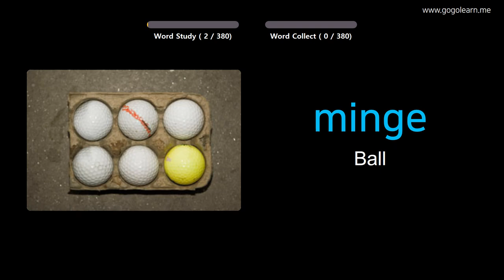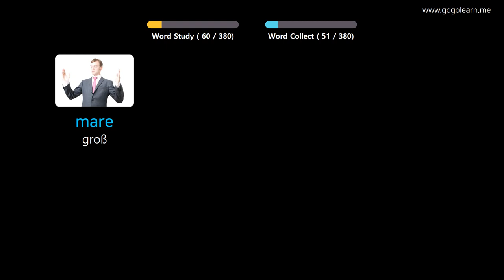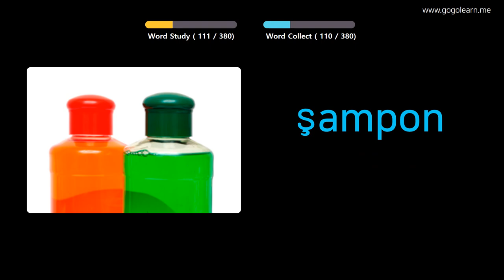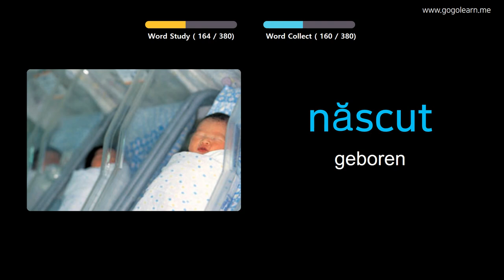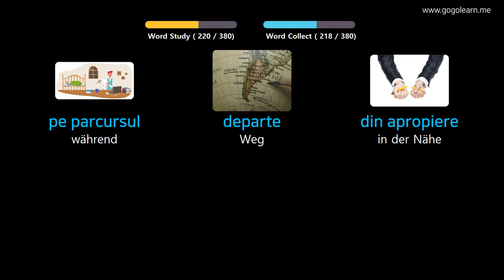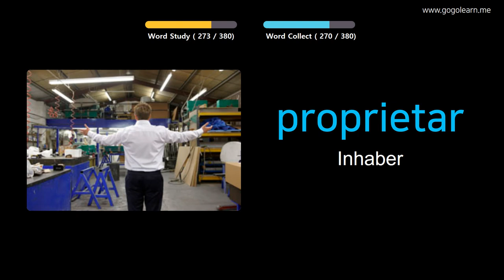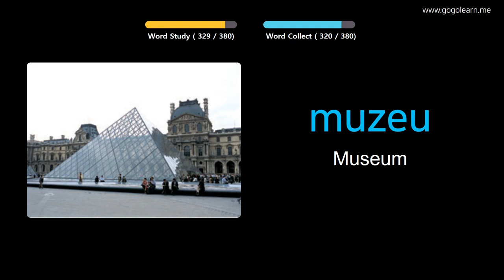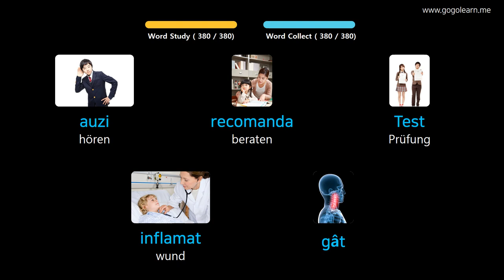Rumänisch Lernen Durch Bilder |Rumänisch Wortschatz Mittelschule 1 | Golearn